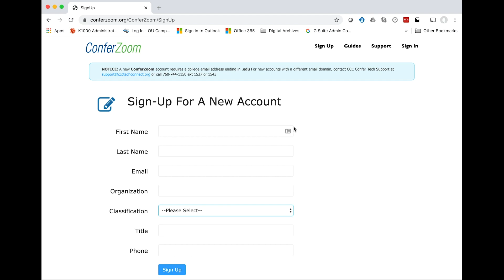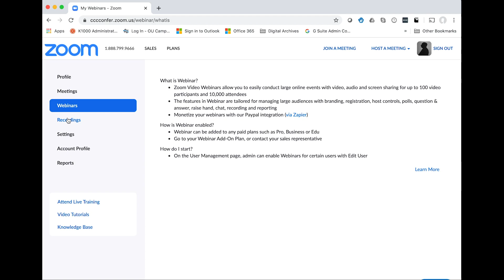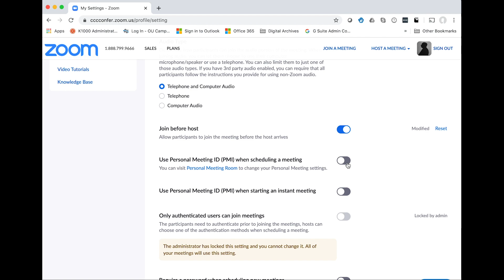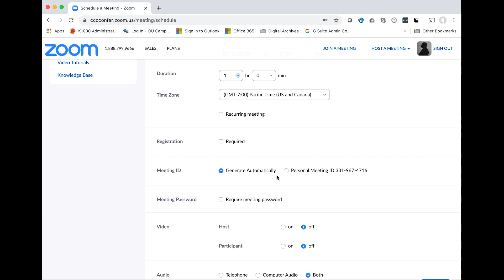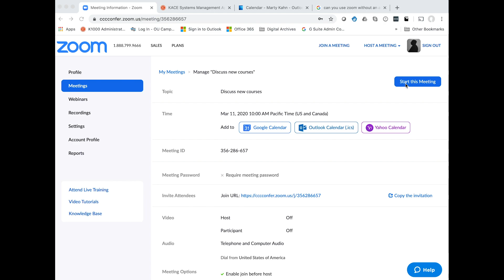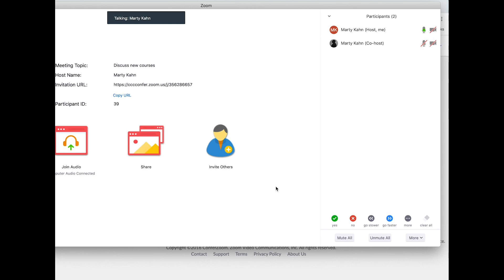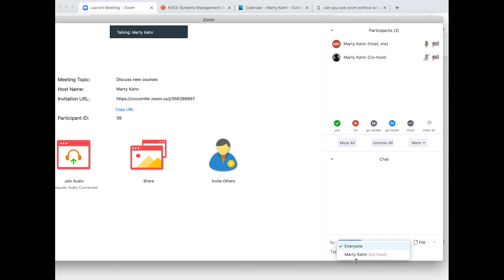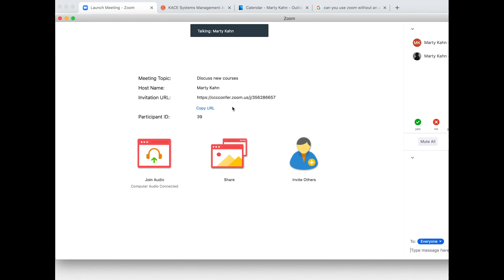Intro to Zoom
Includes how to get your Zoom Pro account, first time log in, and basic controls and features.